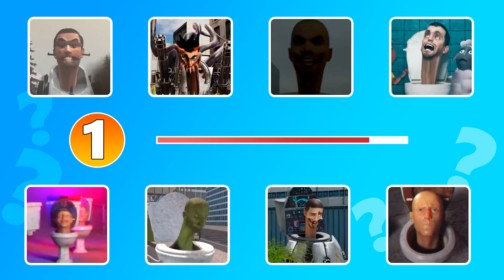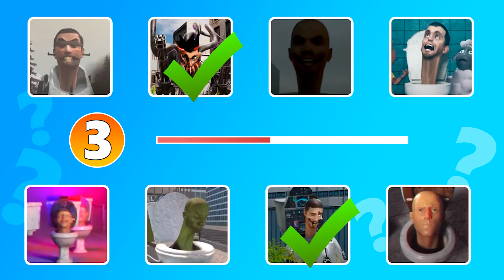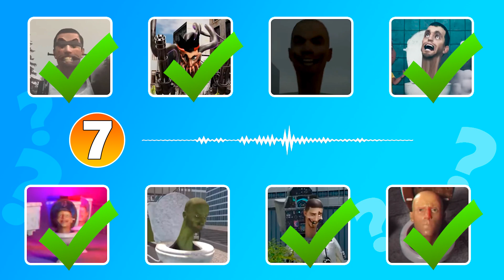Guess MONSTER'S VOICE - Skibidi Toilet Meme